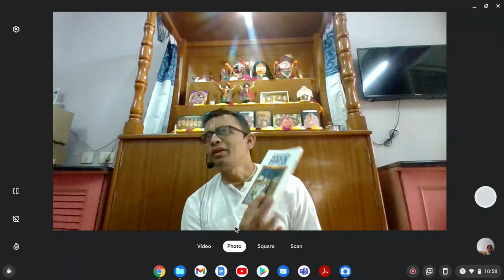13. குந்தி மகாராணியின் போதனைகள்- Teaching of Queen Kunti